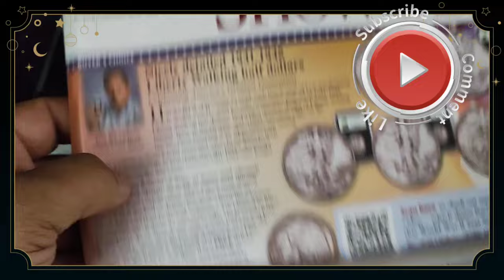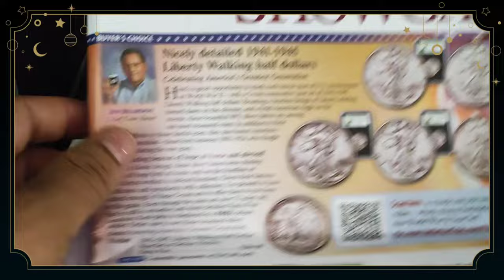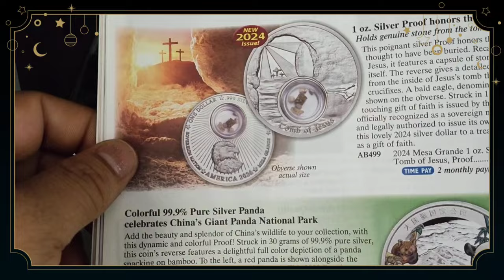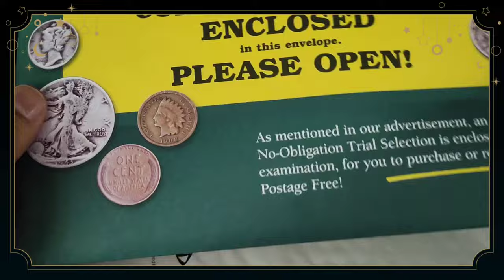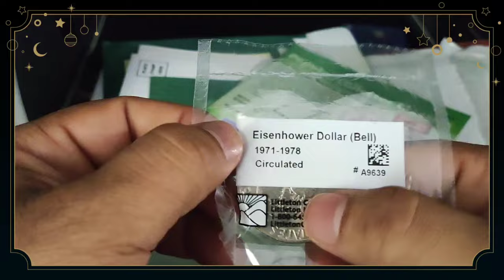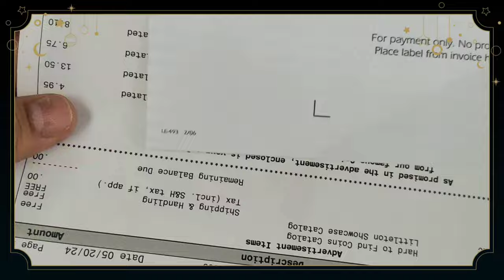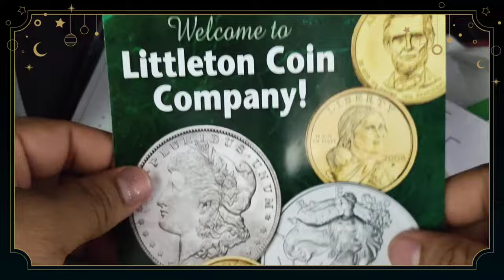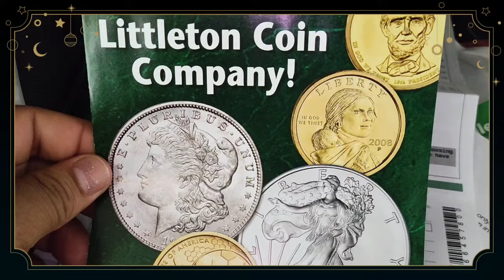Warning: Littleton Coin Company's Overpriced Collection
Join me as I unbox a mysterious package from the infamous Littleton Coin Company! Discover why I don't recommend buying from them and see the overpriced coins they sent me. Spoiler alert: it's not worth it!